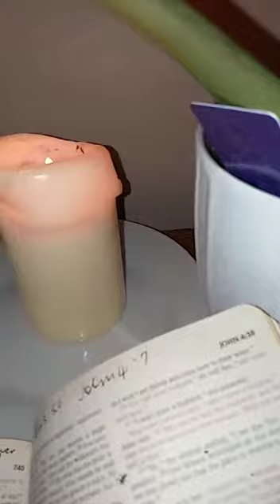WHO DOES NOT BELIEVE IN JESUS Christ YESHUA IS CONDEMNED ! We Read from John 3:13-18 SUBSCRIBE😁LIKE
Jecila Tv- Jesus Christ is Lord Amen
Facebook:Jecila Tv- Jesus Christ is Lord Amen